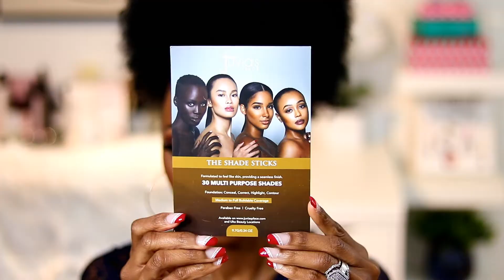Juvia's Place PR Unboxing 2019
Juvia's Place PR Unboxing  2019 video is here!

Hello beautiful people, i hope you are doing well?
Our Channel has been added to Juvia's place PR list and i wanted to share that with you all.
Let me know if you would like to see reviews and tutorials on these product .

Shop Juvia's Place products - Juviasplace.com

Juvia'splacequeencollection